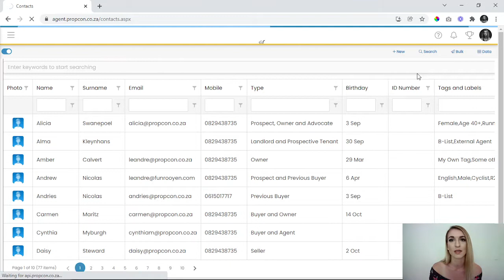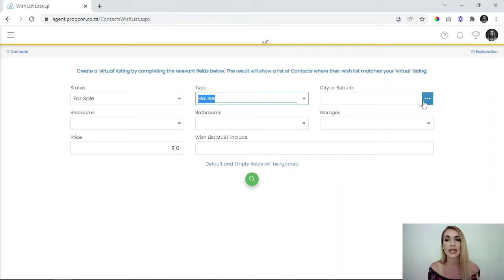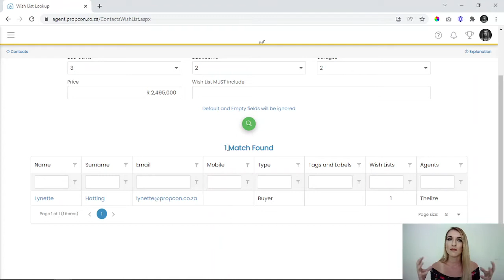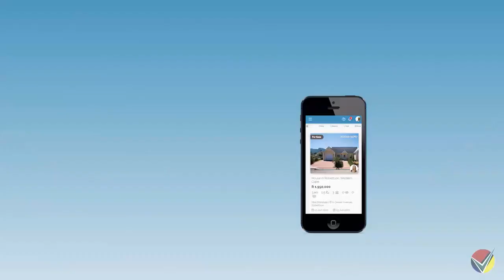Negotiation tactics for estate agents to earn TRUST & CLOSE more Sole Mandates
What are you doing DIFFERENTLY than any other real estate agent working in your area?

This is the second video in a 3-part series where I show you the trump card I used to convince homeowners that I will be able to sell their house with less hassle and in record time!

I demonstrate how the Wish List Lookup works in PropCon and how you can use this feature to VISUALLY show your clients that it's not just all talk but that you really have a database of buyers actively looking for their property.

Learn some of the ways that I overcame obstacles when sellers are reluctant to give me an exclusive mandate.

Did you learn something new in this video?  Please share your comments below.